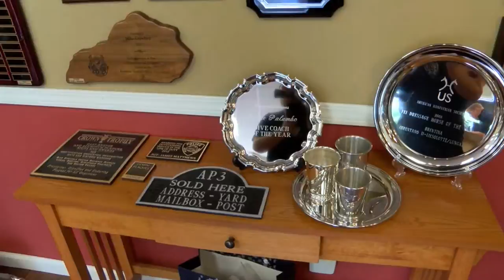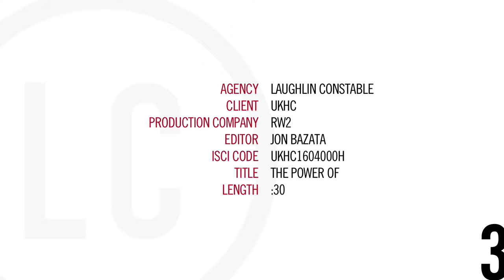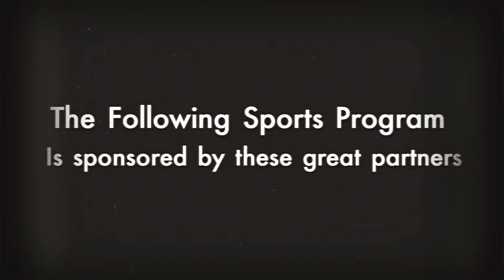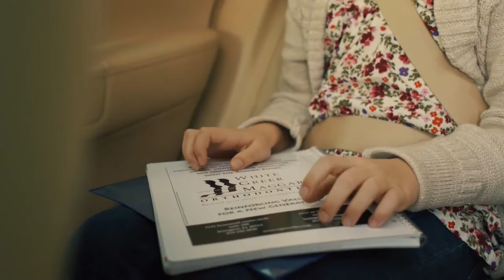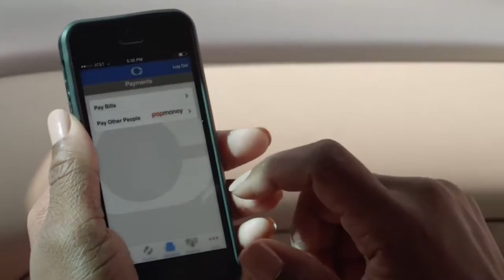High school lacrosse - Woodford at Lexington Catholic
This Video / Broadcast is Presented in HD thanks to White, Greer, and Maggard Orthodontics. @WGMOrthodontics